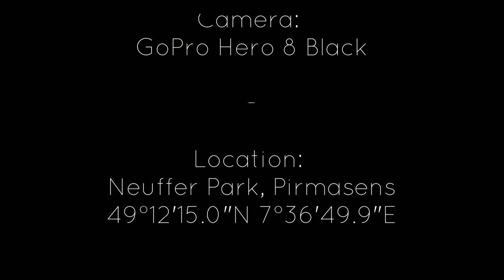TRAXXAS TRX 4 - #26 - Steering test in the park